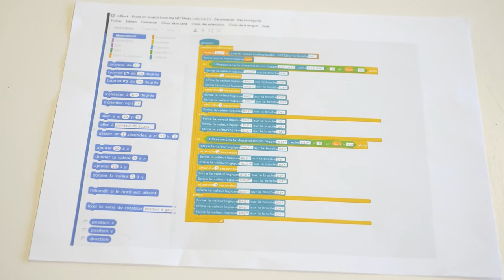Atelier Culture Scientifique et Technique « Ro' Beaulieu » : 2 projets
Les Rencontres Jeunes Chercheurs de l'Indre présentent :
Le collège Beaulieu – Châteauroux : Atelier CST (Culture Scientifique et Technique) « Ro' Beaulieu », avec deux projets «Prévenir les risques dans les escaliers la nuit» & «Comment faire des économies d'énergie dans une ville»

Reportage réalisé par Jérôme Grenouilloux